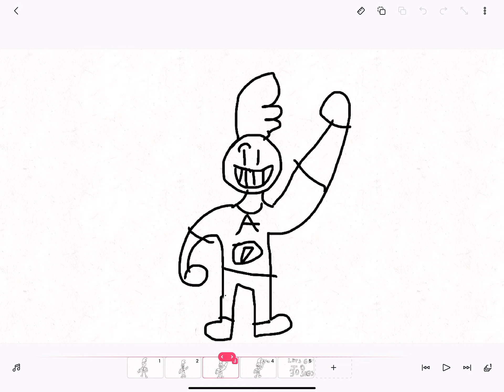Let’s get to 30 subs